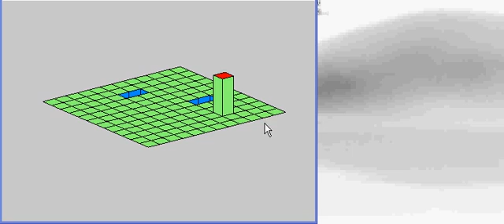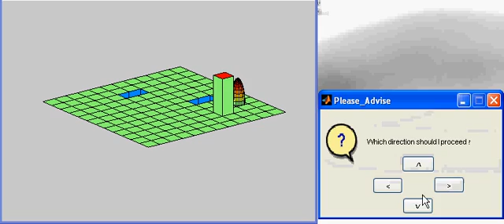Navigation task with an incompetent human advisor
This is a simulation of a navigation task, in which the agent requests for human advice when it realizes it doesn't improve fast enough. Furthermore, if advice given is not beneficial, the agent rejects it and switches back to automonous learning. In this case the advisor is incompetent, providing poor advice.